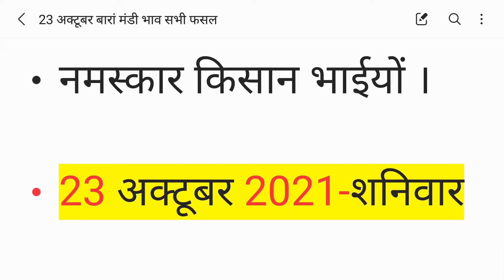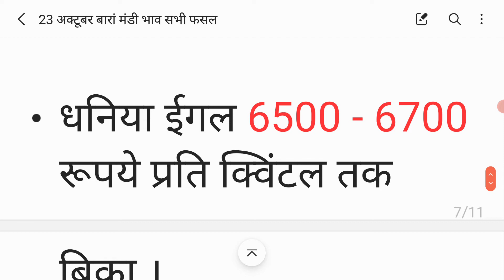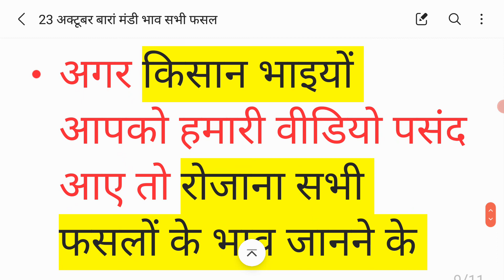23 October 2021| Baran Mandi bhav |23 अक्टूबर ! बारां मंडी भाव ! सोयाबीन ! धान ! उड़द ! Today Update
•  Soyabean Market price
•  Kalonji Mandi bhav Today
•  baran Mandi Rate
•  baran Mandi Bhav
•  Rajasthan Mandi Bhav
Bara _Mandi_Bhav
•  Kota Bhamasa  mandi bhav
•  Mandi Bhav
•  Sirsa Mandi Bhav
•  Tilli Mandi bhav kota
•  Guar Mandi bhav Today Kota
•  Guar market price Today update
•  Methi Bhamasa mandi bhav kota
•  Urad Kota mandi bhav Today
•  उड़द कोटा मंडी भाव
•  Daniya kota mandi bhav Today
•  Kota mandi dhaniya bhav Today
•  Kota Mandi Bhav, Naya sarso rate today
•  Aaj ka narma ka bhav
•  gwar ka bhav
•  moong ka bhav
•  Nai sarso bhav
•  gwar ka bhav Kota Mandi
•  Kota mandi bhav
•  kota bhamasah mandi bhav
•  Kota anaj mandi bhav today
•  Kota Bhamasah Anaj Mandi
•  Kota anaj mandi bhav
•  Kota anaj mandi rate 2021
•  Mandi ka bhav
•  Aaj ke sarso ka bhav
•  सभी जीसों के भाव कोटा
•  kota mandi bhav
•  कोटा मंडी भाव
•  kota mandi bhav
•  kota mandi chana ka bhav
•  kota mandi soyabin ka bhav
•  kota mandi sarso bhav today
•  kota mandi chana bhav today
•  कोटा मंडी सरसों का भाव
•  कोटा मंडी सोयाबीन का भाव
•  कोटा मंडी
•  kota mandi seth bhamashah mandi bhav
•  कोटा मंडी चने का भाव
•  कोटा मंडी धान का भाव
•  कोटा मंडी मैथी का भाव
•  kota mandi bhav
•  dhaiya price
•  soyabin price
•  chana bhav
•  garlic price
•  sarso price
•  सोयाबीन भाव कोटा मंडी
•  लहसुन का भाव कोटा मंडी
•  चना भाव
•  chana ka bhav Kota mandi
•  chana rate today
•  mandi bhav today chana
•  deshi chana ka bhav
•  चना के भाव आज के
•  चना का भविष्य 2021
•  chana Anaj mandi bhav today
•  Gram rate today
•  Kota Bhamasah mandi bhav today
•  Soyabean ka bhav
•  Soyabean bhav
•  Soyabean rate
•  Kota mandi Soyabean bhav aaj ka
•  Indore mandi
•  सोयाबीन मंडी भाव
   tak badhega
•  sarson ka bhav ghatega ya badhega
•  राजस्थान में सरसों का भाव
•  sarso bhav Sarson ka bhav
•  सरसों का भाव Kota
•  सरसों का आज का भाव 2021
•  mandi rate
•  Mandi bhav
•  Kota Mandi bhav
•  Rate Kota Mandi bhav
•  soyabin Mandi bhav, Gehun plant bhav
•  गेंहू मंडी भाव
•  गेहूं भाव ताजा
•  wheat rate today
•  wheat plant price
•  business news channel
•  चना का भविष्य
•  23 अक्टूबर 2021
•  चने का भाव
•  Chana Report
•  Chana Bhav
•  News Markets 24 Hr
•  Chana Report
•  Chana
•  Chana Ka Future
•  Chana Bhav
•  चने का भविष्य
•  Chana Trend
•  चना का मार्केट ट्रेंड
•  चना रिपोर्ट
•  आज का चना का भाव और मार्केट ट्रेंड
•  CHANA BHAV
•  चना मंडियों के भाव
•  चना का भाव 2021
•  चना भाव 2021
•  chana ka bhav
•  चने में तेजी जारी
•  चना का फ्यूचर
•  aaj chana kya hai
•  रामगंज मंडी भाव
•  धनिया का ताजा भाव
•  धनिया की रिपोर्ट
•  नीमच मंडी भाव
•  1121 paddy price today
•  1121 dhan rate
•  1121 paddy price today 2021
•  1509 dhan ka rate 2021
•  1121 dhan price today
•  1121 ka bhav
•  1121 dhan ka rate 2020 today
•  Kota 1401 rate today
•  1718 dhan ka rate kota
•  Sugandha rate today
•  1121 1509 dhan Narela mandi
•  pusa 1509 paddy price
•  basmati 1121 price
•  export news
•  Sarso price today
•  Naya kapas ka bhav
•  Anaj Mandi Bhav
•  Aaj ka mandi bhav
•  Guwar ka rate
•  Aaj ka Narma ka bhav batao
कोटा ,बारां ,छबडा ,छीपाबड़ोद सभी मंडीयो के भाव
कोटा मंडी भाव लेटेस्ट अपडेट
• कोटा मंडी में गेहूं का भाव
• sabi jinso ke bhav
• kota mandi sabi pasal ke bhav today
• कलौंजी कोटा भामाशाह मंडी भाव
• सोयाबीन कोटा मंडी भाव
• अलसी कोटा मंडी भाव
• मक्का कोटा मंडी भाव
• लहसुन कोटा मंडी भाव लेटेस्ट अपडेट
• सोयाबीन नया पुराना कोटा मंडी भाव
• सरसों कोटा मंडी भाव लेटेस्ट अपडेट
• धान कोटा मंडी भाव
• धांसू गंदा कोटा मंडी भाव
• छिपाबड़ोद लहसुन मंडी भाव
• बारां लहसुन मंडी भाव
• मंदसौर लहसुन मंडी भाव
• Baran Lasun mandi bhav
• Chhipabard Lasun mandi bhav